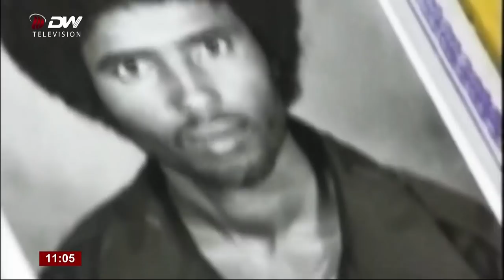DW ጻንሒት ምስ ድምጻዊ ተጋዳላይ ልጃለም ታረቀ ኣብ ጣዕመ ዜማ ገድሊ